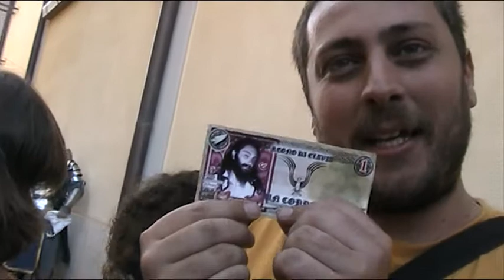Cospladya 2011 Giorno 3 20110619182743 Ludo Falco